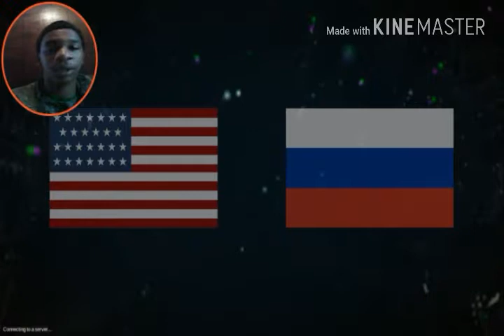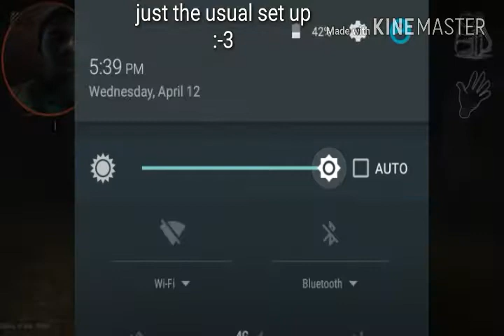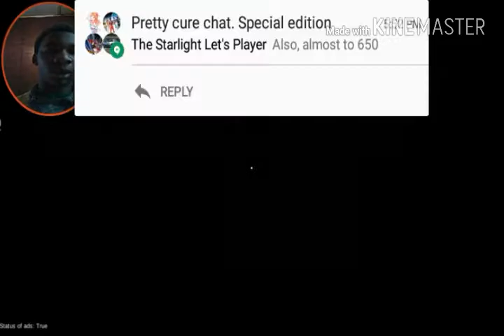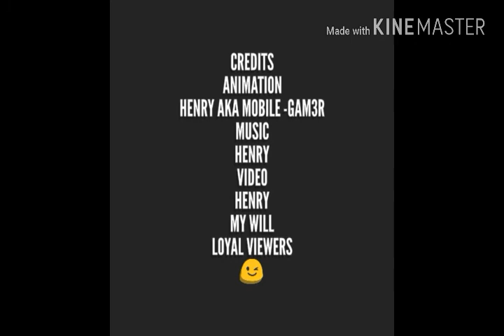Death by daylight gameplay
Hello viewers,
Today I bring you a horror game death by daylight you can find it in the app store I hope you enjoy like and subscribe as well as help me on my journey of becoming an awesome YouTuber
Mobile Gam3r